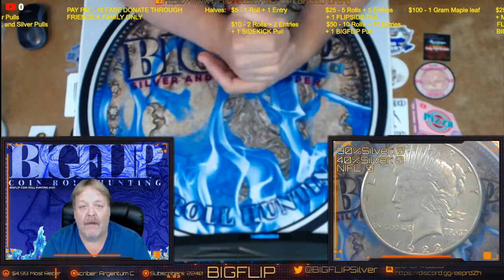BIGFLIP COIN ROLL HUNT COMMENT VIDEO